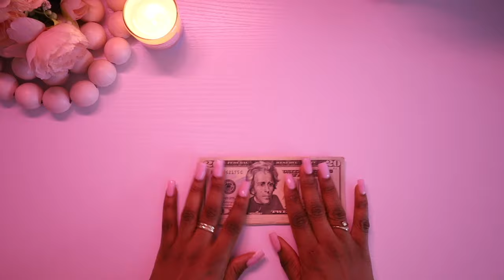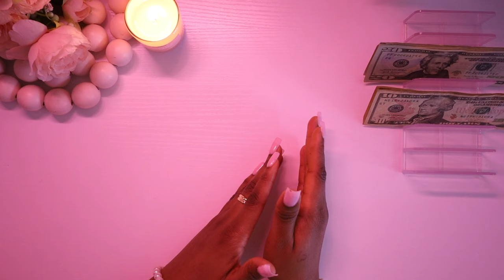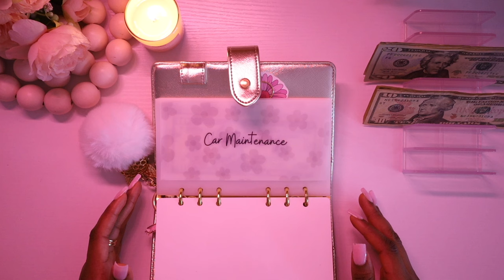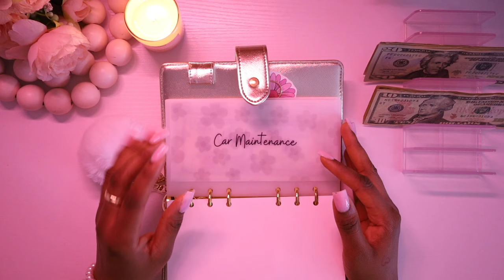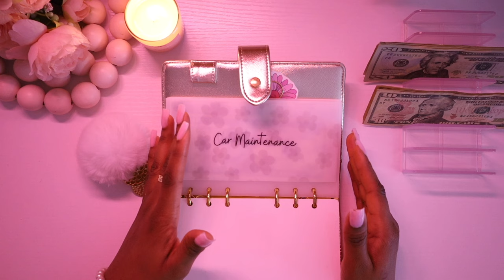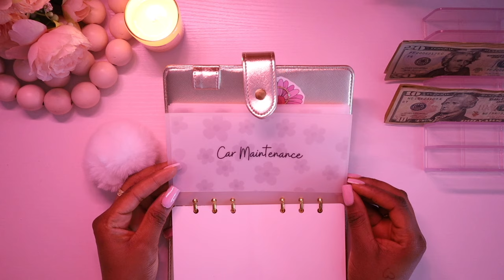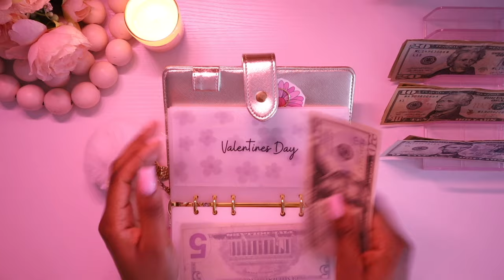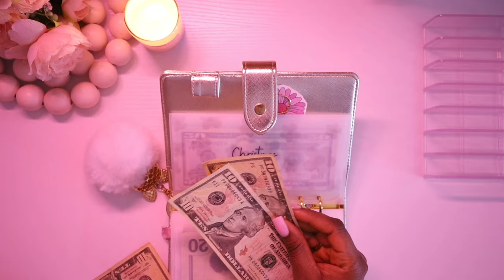$200 Cash Envelope Stuffing | Budget with Me | I'm Graduating College!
🎀CHAPTERS🎀

Are you a brand that would like to work with me?

ABOUT ME🥳

Hi everyone! I’m a 26 year old from South Florida making videos about my Financial journey. After years and years lacking financial literacy and living paycheck to paycheck, I’ve decided that now is the time to change my spending habits and budget!

My goal is to be open & honest always and for my channel to be a fun, inspiring place where we can set goals and live our best lives together.